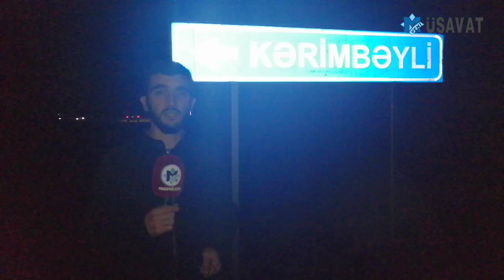Füzulidə döyüşlər davam edir: Əməkdaşlarımız cəbhədən xəbər verir